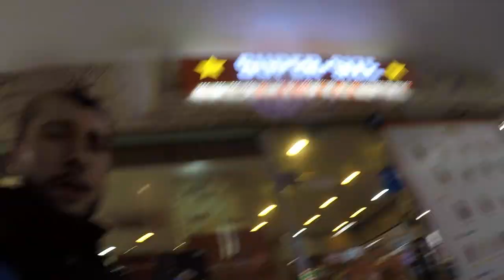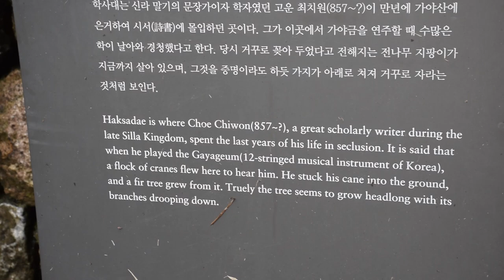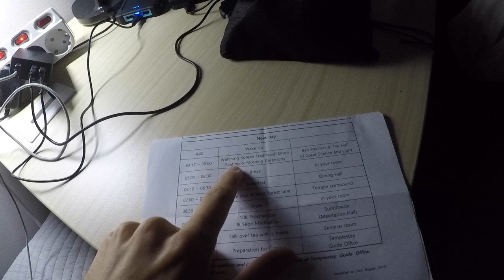Corea del Sur 6 | Haeinsa | Templestay: Dormimos en un templo budista!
En medio del tifón Lingling, decimos adiós a Daegu y nos dirijimos al corazón del Parque Nacional de Gayasan, donde se encuentra el Templo de Haeinsa, uno de los templos budistas más importantes de Corea, Patrimonio Mundial por la UNESCO y hogar de la Tripitaka Coreana, un autentico tesoro. Y es aquí donde decidimos quedarnos a dormir y aprender la rutina de un templo budista, haciendo lo que se conoce como Templestay.
*Hay muchas cosas que por respeto y porque realmente quería vivir la experiencia al 100% no están grabadas, aunque intento explicar el máximo durante el vídeo.